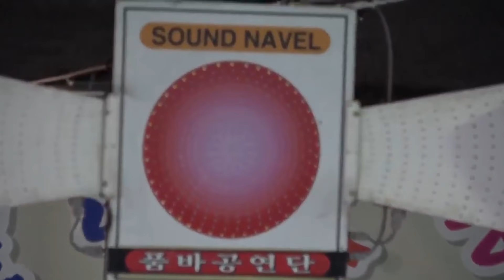양푼이품바/님이시여~~웃음 주고 성교육도 하는 양푼이 님~일산 해수욕장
유익한  진한 농담에 한여름밤의 더위를 식혀보네요